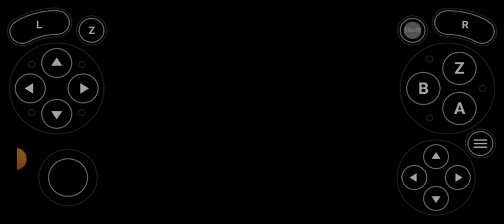parte 4 de ocarina master quest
reino zora